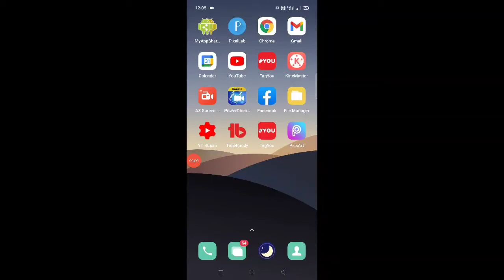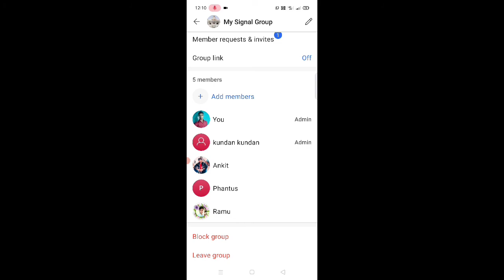Signal group me kisi dusre ko group ka admin Kaise banaye।। how to make admin in signal group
is video me bataya gaya hai friend ki signal group me kisi dusre ko group ka admin kaise banaya jata hai